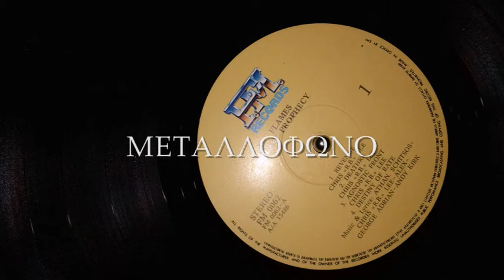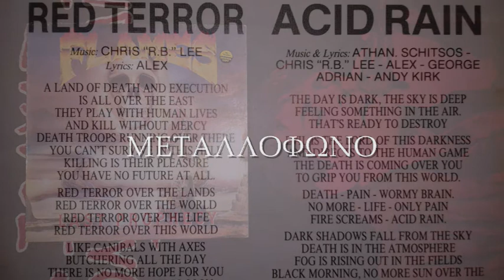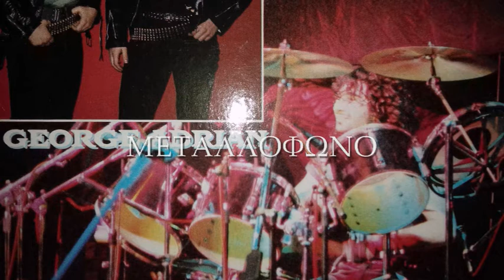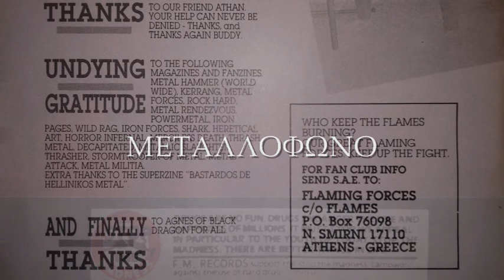FLAMES - RED TERROR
Χ. ΚΥΡΚΟΠΟΥΛΟΣ - A. OSSEK
FM RECORDS 1989